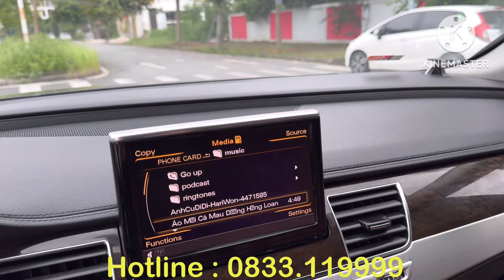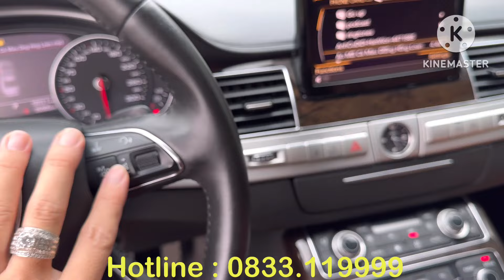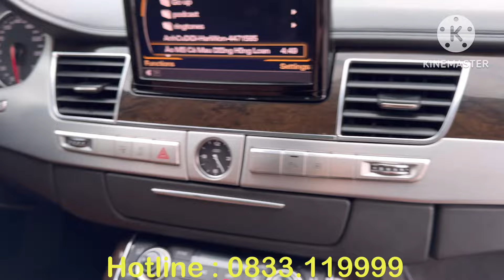CỰC PHẨM HÀNG SƯU TẦM AUDI A8L PHIÊN BẢN GIỚI HẠN CÓ 102